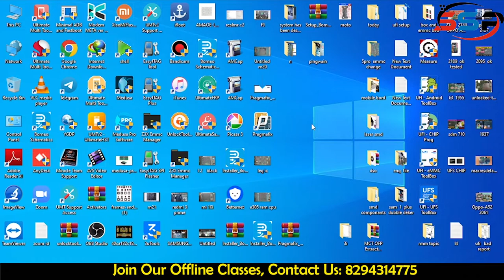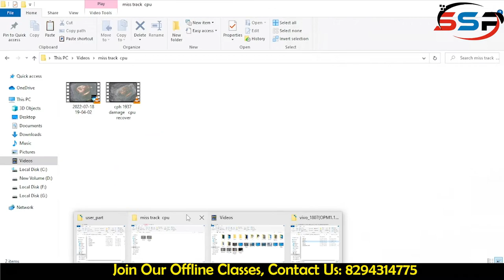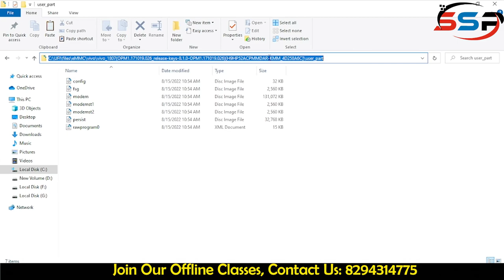Vivo y 95 Emmc repair User part damage